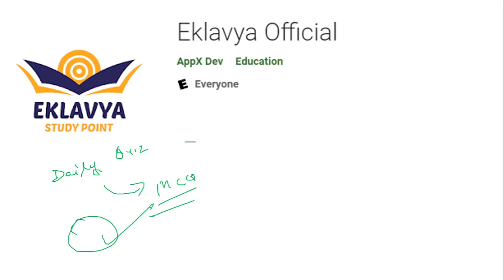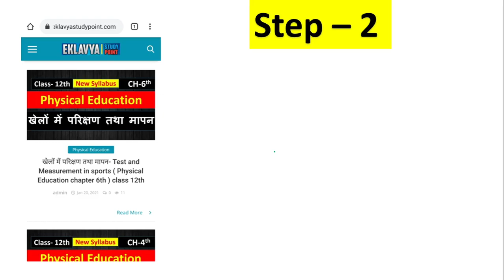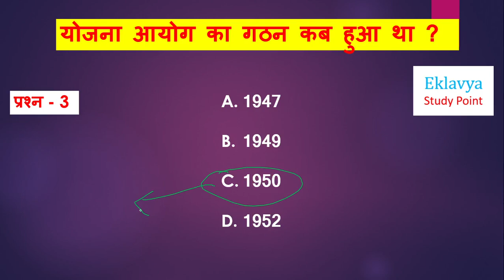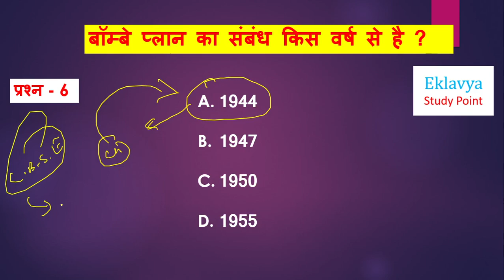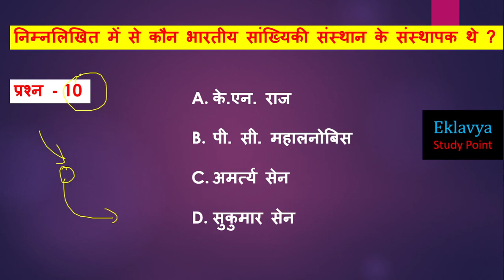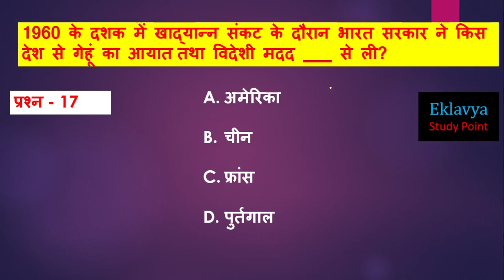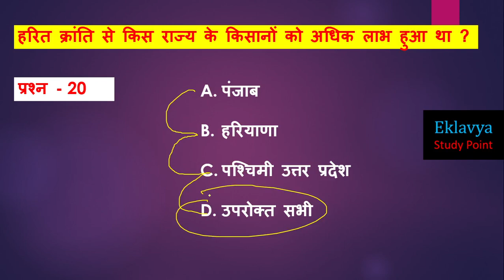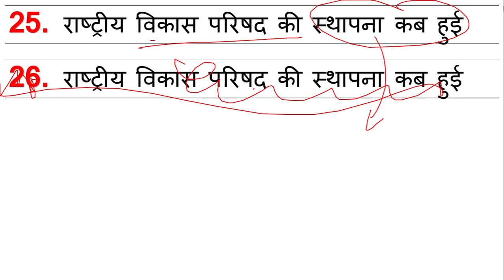Class 12 Political Science Chapter 3 MCQ नियोजित विकास की राजनीति POLITICS OF PLANNED DEVELOPMENT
प्रिय विद्यार्थियों इस वीडियो लेक्चर में हम Class 12th Political  Science
2nd Book  ( NCERT ) का Chapter 3  नियोजित विकास की राजनीति DEVELOPMENT
POLITICS OF PLANNED  के MCQ  प्रश्न देखेगे
यह MCQ  NCERT के अनुसार बनाये गए है
यह प्रश्न आपके Board Exam के लिए बहुत important हैं
आपसे कुछ प्रश्न पूक्चे गए है उनका जवाब जरूर दीजिये
अधिक प्रश्न के लिए हमारी website पर जरूर विजिट करिए
इस  वीडियो  में CBSE Revised Syllabus  के अनुसार प्रश्न भी देखे जायेंगे

For Notes Visit our websites